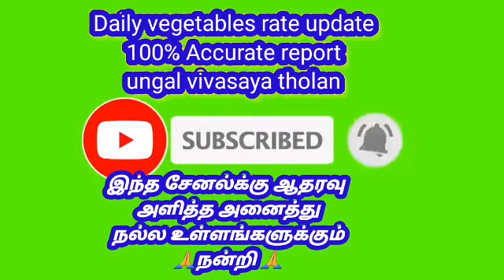1.3.2021 திருப்பூர் மார்க்கெட் அனைத்து காய்கறிகள் விலை நிலவரம்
கோழி பண்ணை அமைக்க சிறந்த 3 வழிகள்
கோழி பண்ணை அமைக்க சிறந்த tips
koli pannai
pountry form start
திருப்பூர் மார்க்கெட் அனைத்து காய்கறிகள் விலை நிலவரம்
புதிதாக கோழி பண்ணை அமைப்பவர்கள்
 இந்த tips follow பன்னுக 100%success
Today update vegetable rate
Today price the tomato